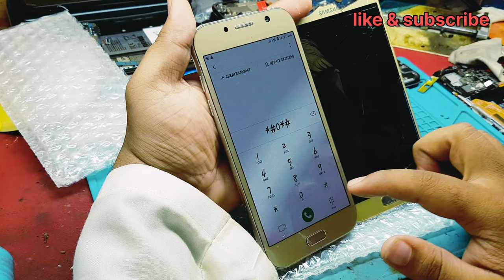Samsung A720 Screen Replacement How To Samsung Galaxy A720 Lcd Replacement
Hi Friends, how are you i hope you all will be well and in this video I am going to show you
 samsung a720  Broken screen Replacement
 or disassembld

Friends, how are you i hope you all will be well and in this video I am going to show you  Broken screen Replacement